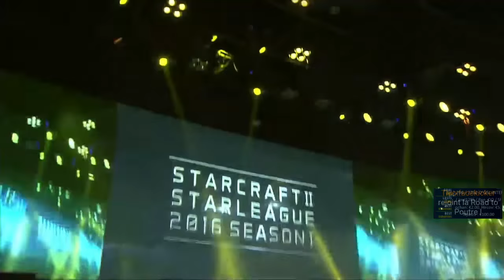Quart de finale 2 - 2016 SSL S1